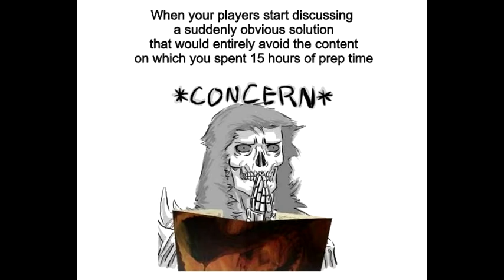College of Lore - Episode 9: Hi vs Low Magic Campaigns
Hello Students of Lore! Have you ever been in a game where the magic setting wasn't exactly what you wanted? Me too. Josh too. We talk about it in this video.

If you can't wait and need episodes even sooner then look no further than
We are available for questions about story telling and ttrpgs. Have a good DND story? We want to hear it!
Have a question that can't wait until office hours or the next episode?

Until next time, stay well, study hard, and have fun.